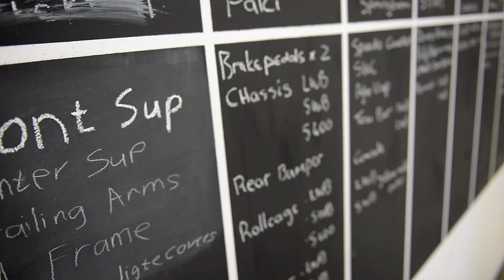Brandt BRV Manufacturing Timeline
Sneak peak behind the scenes of what we do right here in South Africa. brandtbrv proudlysouthafrican supportlocal ignitethefirewithin @BrandtBrv